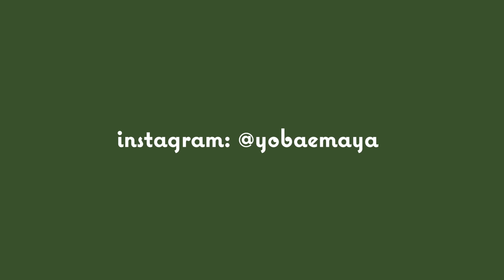'Sao Ngon Quá Vậy?!' Bạn Gái Hungary Muốn Ở Lại Việt Nam Luôn Sau Khi Ăn Sập Phố Cổ Hà Nội 🇻🇳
Chào mừng mọi người đến Hà Nội vlog 1!! Trong video này mình đưa Kitti, bạn thân người Hungary của mình, đi ăn sập phố cổ Hà Nội. Bọn mình ăn rất nhiều món ngon đặc trưng của Việt Nam, từ bánh mì, cháo sườn sụn, bánh rán, cà phê trứng đến bún chả =))) Chúc mọi người xem vui xx

✰video khác tương tự mình nghĩ bạn sẽ thích:
Bạn châu Âu lần đầu thử bữa cơm Việt Nam nhà làm (phản ứng bất ngờ)
‘TP.HCM là Thủ Đô Việt Nam 🇻🇳’?!? | Người Trẻ Châu Âu Biết Gì Về Việt Nam? *Câu Trả Lời Bất Ngờ*